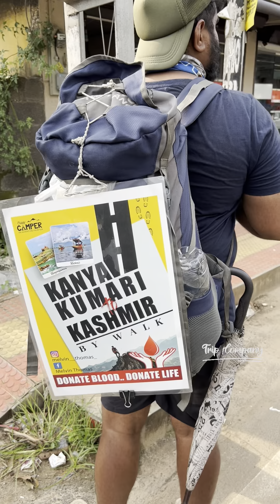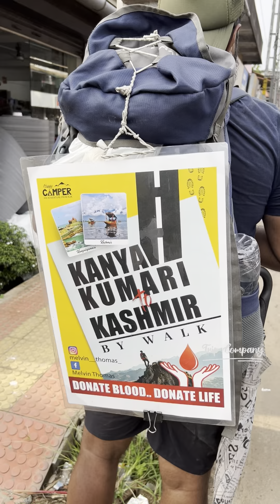കൂട്ടുകാരൻ്റെ ചിട്ടി പിടിച്ച കാശും കടം വാങ്ങി കാശ്മീരിലേക്ക് നടന്നു പോകുന്ന സുഹൃത്ത്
യാത്രക്ക് ഓരോരുത്തരും ഓരോ വഴികളാണ് തിരഞ്ഞെടുക്കുന്നത്. മെൽവിൻ തോമസ് എന്ന വയനാട്ടുകാരൻ വ്യത്യസ്തനാക്കുന്നത്, കന്യാകുമാരി മുതൽ കാശ്മീർ വരെ നടന്ന് പോകാൻ തീരുമാനിച്ചത് മുതലാണ്. യത്രയോടുള്ള ഇഷ്ടവും പിന്നെ രക്തദാനം എന്ന മഹത് കർമ്മത്തെ ചെറുപ്പക്കാർക്ക് ഇടയിൽ പ്രചരിപ്പിക്കുക എന്ന ഉദ്ദേഷമാണ് ഇയാൾക്കുള്ളത്.

Contact@ Trip Company
Anas P Ahammed